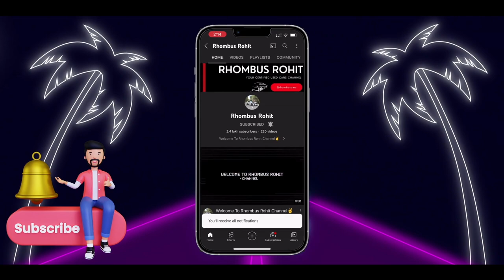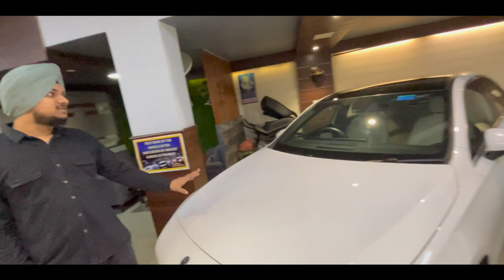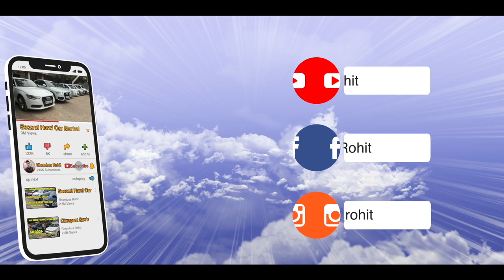2023/2022/2021 Latest Model SUV's For Sale | Few Months Old | Pan India Finance | Rhombus Rohit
Hello Guyyys
           Soo wats up my youtube family, this is your friend rohit back with another Vlog, in this Vlog I am gonna show you Luxury , suv cars, hatchback  collection  & many more cars  many more brands cars at Bir Motors , all the information about the cars is provided in the Vlog, so I rqst you too watch the Vlog from starting to end, if you like the video don’t forget to subscribe the channel and give a thumbs up to the video, it really motivates me a lot to bring more interesting vlogs for you guys
                                   THANKS
                         RHOMBUS ROHIT

Dealership Name:- BIR MOTORS
Showroom Address:- F-11 Mansarover Garden, Kirti Nagar Delhi 110015